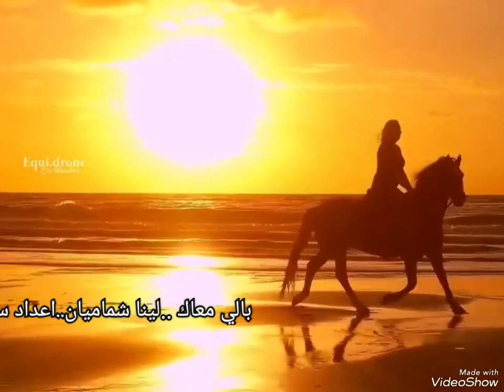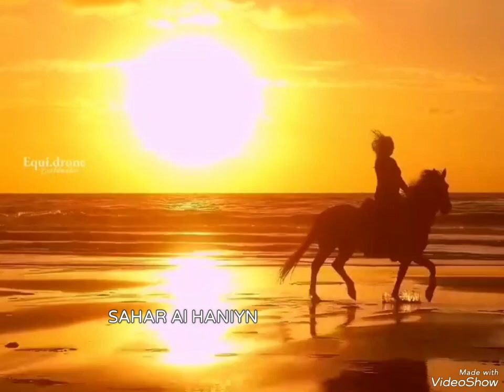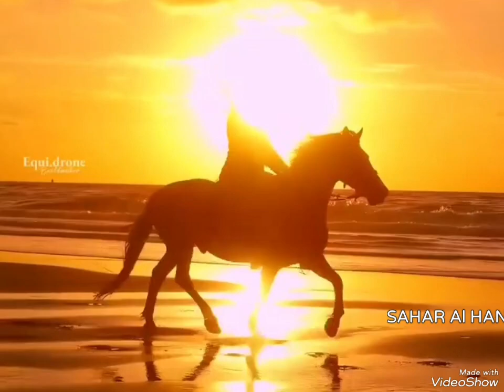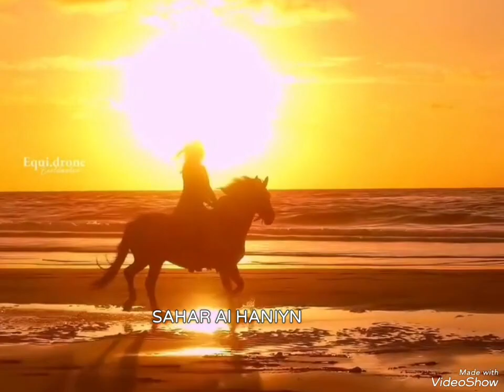بالي معك..لينا شماميان..مع تحياتي Sahar al haniyn